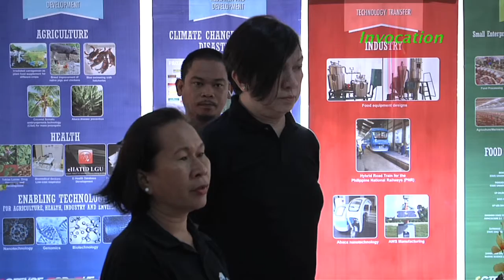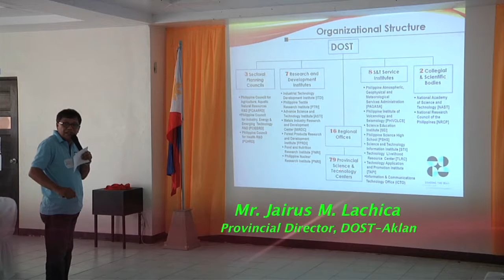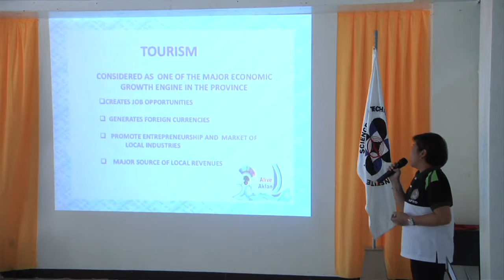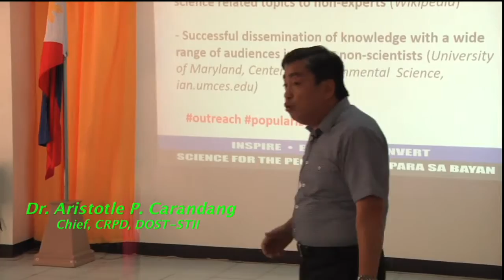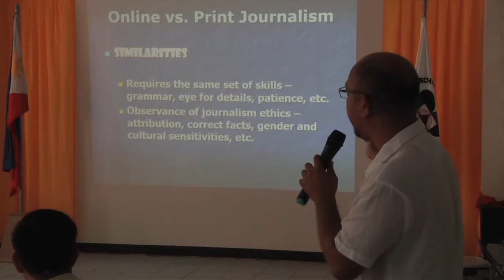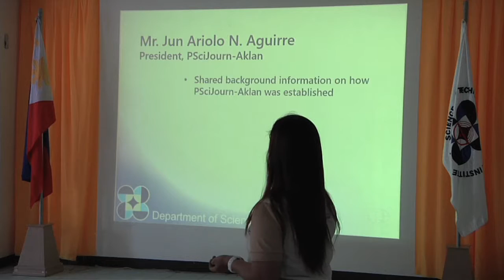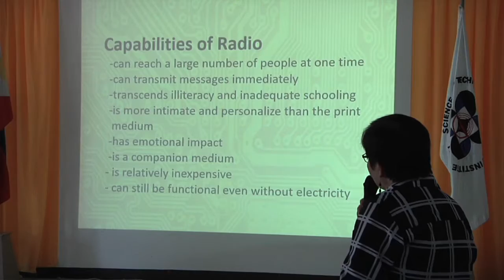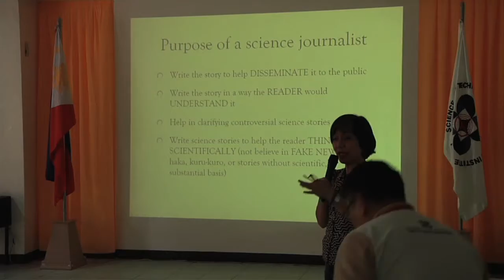S&T Forum 2017 (Kalibo,Aklan)